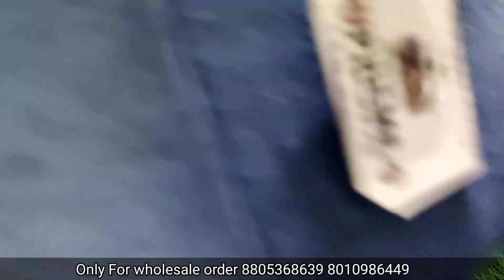JEANS MANUFACTURER IN ULHASNAGAR / JAI MATA DI GARMENTS ULHASNAGAR / ULHASNAGAR WHOLESALE MARKET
MENS JEANS MANUFACTURER IN MUMBAI  / MENS JEANS WHOLESALER

MENS JEANS MANUFACTURER IN MUMBAI / JAI MATA DI GARMENTS ULHASNAGAR

JAI MATA DI GARMENTS

NEAR BK NO 2046 ,
SECTION 36,
NEAR SAI BABA MANDIR,
ULHASNAGAR - 5